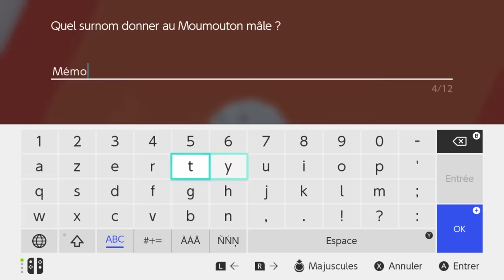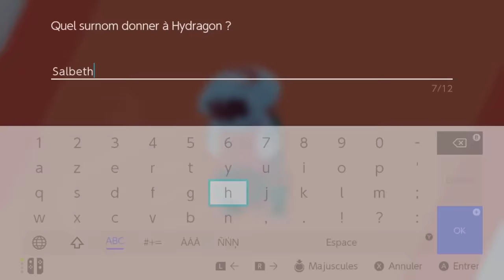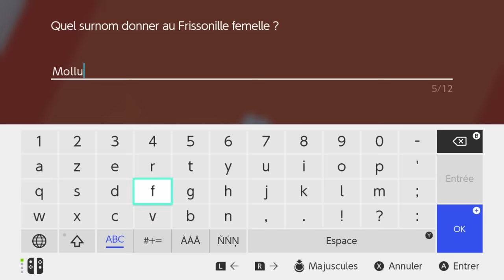POKÉMON ÉPÉE ET BOUCLIER EN 10 MINUTES !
Cette première aventure à Galar était si épique... Que j'ai décidé d'en faire une vidéo. Mais rentrer 20 heures de gameplay en 10 minutes seulement, c'était pas de la tarte.

Je ne détiens aucunement les droits pour le jeu Pokémon Bouclier. Tous les droits reviennent à The Pokémon Company.

Merci de ne pas voler cette vidéo.